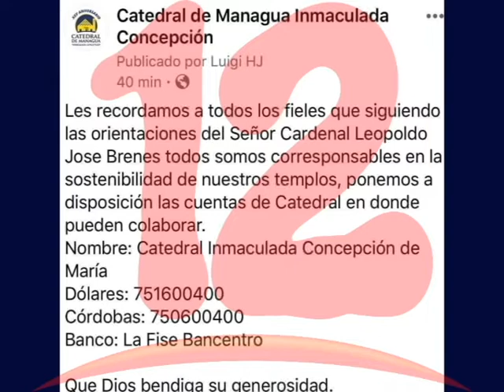Autoridades de Catedral de Managua piden ayuda para solventar gastos básicos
Rector de la Catedral metropolitana de Managua, Padre Luis Herrera pide apoyo económico a la  población para cubrir gastos básicos del templo ya que están resintiendo crisis generada por el coronavirus